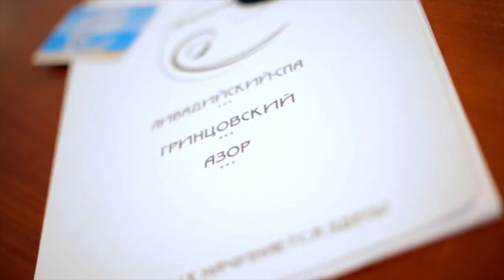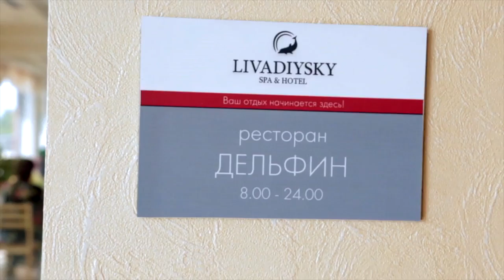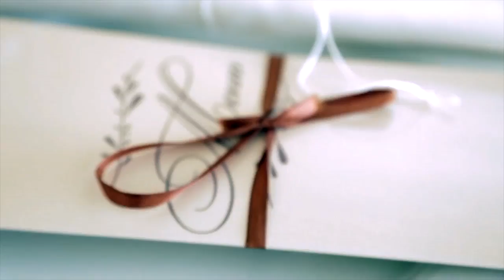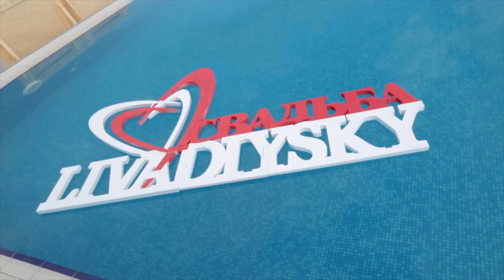video ba livadiysky